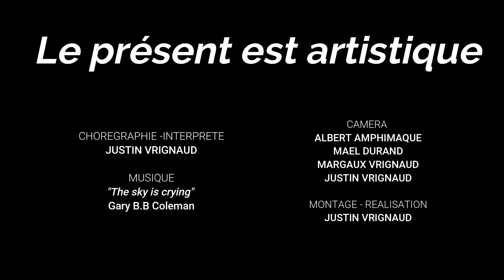Le présent est artistique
Le présent est artistique - performance réalisée par Justin Vrignaud

Au centre de l’image, cette couleur rouge flamboyante. Couleur qui se veut attirer l’œil du spectateur dans une extériorisation personnelle et artistique du danseur suite à une performance. Autour de cela, se dessine des lieux que chacun s’approprie et peut approprier au danseur jumelant ainsi action de regarder et action d’imaginer.

Vision personnelle et artistique de la performance "The Artist is present" de Marina Abramovic, en 2010, au MoMA